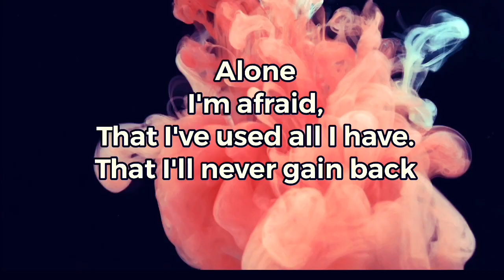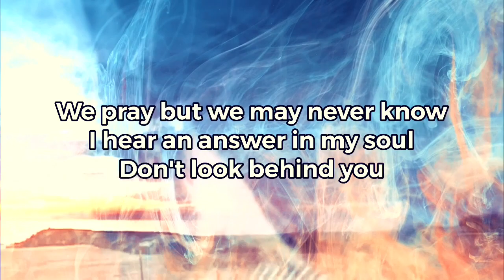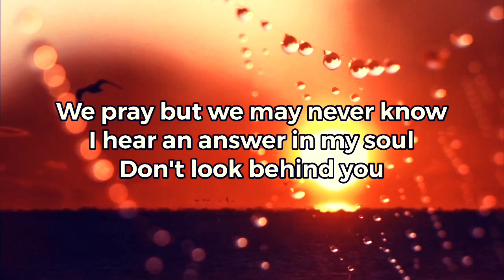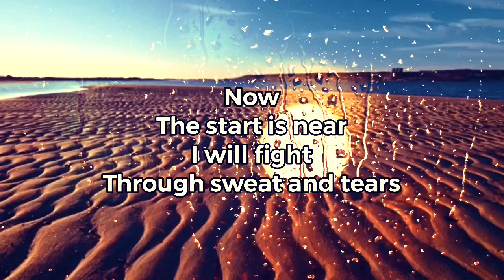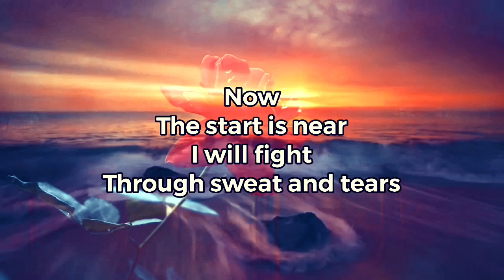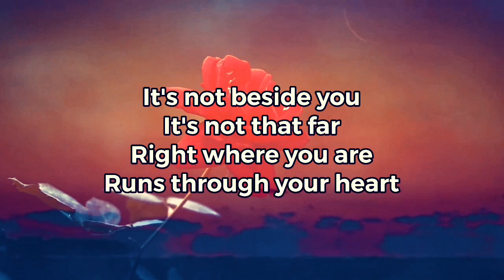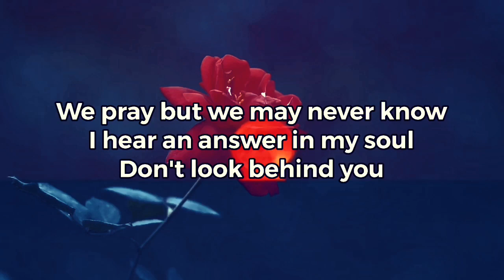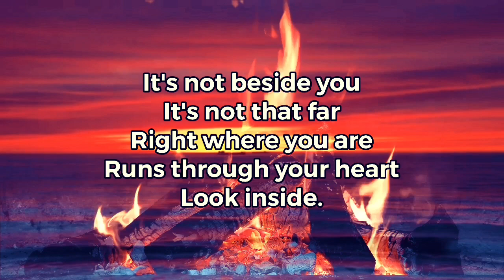Look Inside by Mark Vincent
Look Inside
Mark Vincent
Alone
I'm afraid,
That I've used all I have.
That I'll never gain back
Home
So far away
Like a child I'm lost
Don't know how to go on.
We part but we may never know
I hear an answer in my soul
Don't look behind you
It's not beside you
It's not that far
Right where you are
Runs through your heart
Look inside.
Now
The start is near
I will fight
Through sweat and tears
Just pray and ask which way to go
You'll hear an answer in your soul
Look inside.
Look inside.
Songwriters: Carl Dimataga / Tiffany Vartanyan / Mark Vincent

Video title: Look Inside by Mark Vincent
Copyrighted content: Look Inside
Claimed by: SME